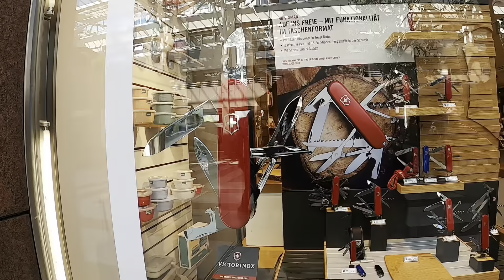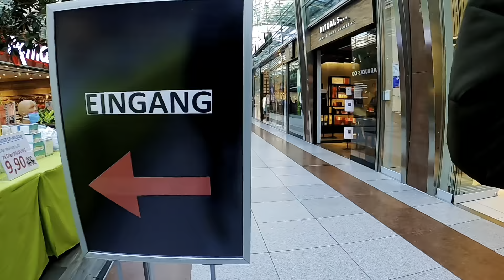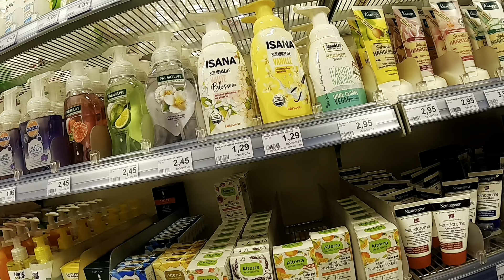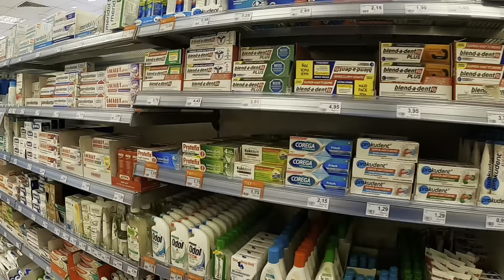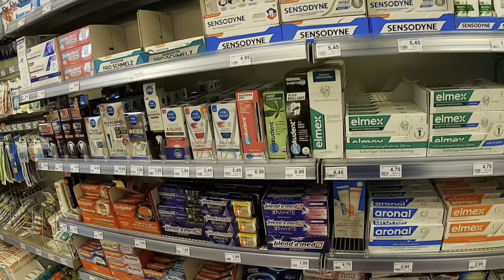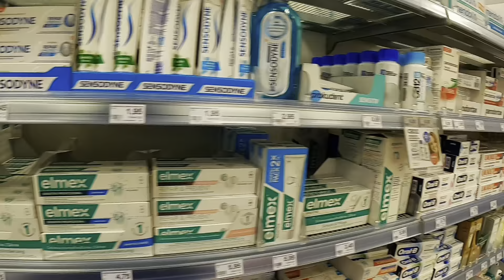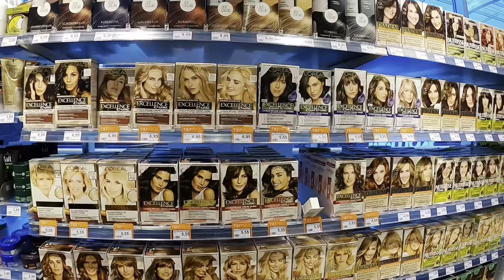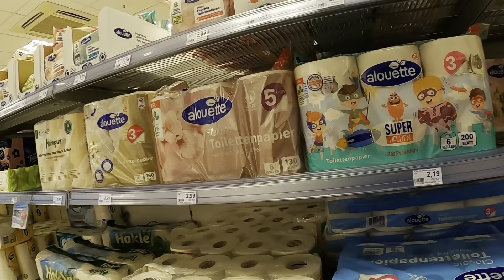Buying stuff for Balikbayan Box + we talked to our idol John Riot and Family.